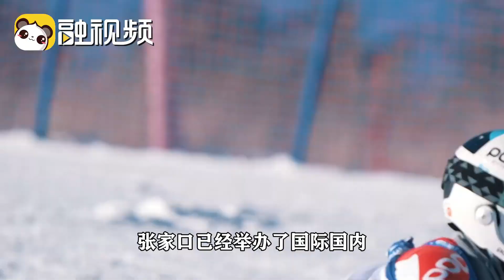張家口崇禮續寫冬奧傳奇 邀台胞共話「冰雪奇緣」